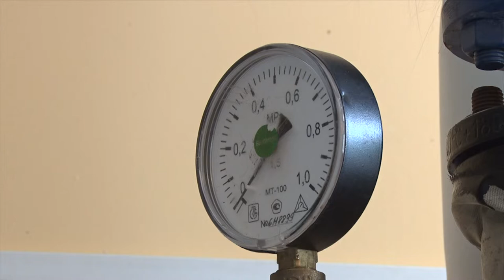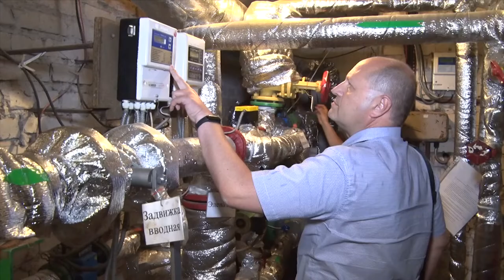Готов ли город к наступлению холодов?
Этот вопрос сегодня стал основополагающим на заседании горисполкома.